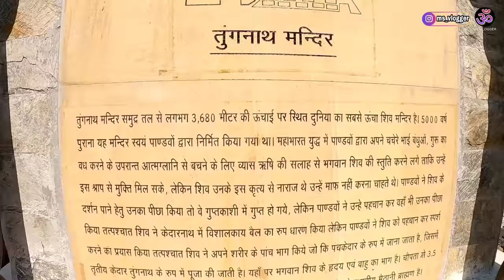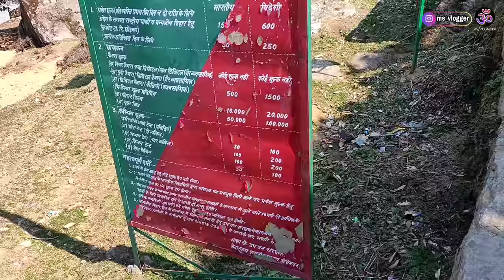Chopta Budget Tour | Chopta Tungnath Tour | Tungnath Chopta Tour Information By MSVlogger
chopta tungnath temperature,
chopta tungnath weather,
chopta tungnath temple,
chopta tungnath trek,
chopta temple,
chopta to tungnath,
chopta temperature,
chopta trekking ticket price,
chopta trekking ticket,
chopta tourist place,
chopta tourist place,
chopta tourist places,
Chopta Tour Packages,
chopta tourism,
chopta tour package from delhi,
chopta tour plan,
chopta tour itinerary,
Search chopta tourist,
chopta tourist places in hindi,
chopta tourist attractions,
chopta trek best time,
chopta trek from rishikesh,
chopta trek blog,
chopta trek height,
chopta trek itinerary,
chopta trek distance,
chopta trek package,
Chopta — Village in India,
Search chopta trekking ticket price,
chopta trekking ticket,
chopta snowfall now,
chopta snowpod hotel,
chopta snowfall time 2021,
chopta snowfall 2021,
chopta snow time,
chopta snowfall news,
chopta snowfall 2021,
chopta snowpod,
chopta snowfall forecast,
chopta snowfall,
chopta chandrashila trek package,
Search chopta chandrashila trek in april,
chopta chandrashila weather,
chopta chandrashila deoria tal trek,
chopta chandrashila winter trek,
chopta chandrashila temperature,
chopta chandrashila trek weather,
chopta chandrashila trek from delhi,
chopta chandrashila trek distance,
chopta chandrashila trek,
Search tungnath temple distance,
tungnath temple weather,
tungnath temperature in april,
tungnath temple is situated in which indian city,
Search tungnath temple images,
tungnath temple opening date 2021,
tungnath temple,
tungnath temple to chandrashila trek distance,
tungnath trek distance from delhi,
Search tungnath trek in january,
tungnath trek package,
Search tungnath trek from delhi,
tungnath trek height,
tungnath trek distance,
Search tungnath trek,
tungnath trek ghoda charge,
tungnath trek ticket cost,
tungnath trek cost,
tungnath temperature,
Search chopta uttarakhand stay,
chopta uttarakhand height,
chopta uttarakhand map,
chopta uttarakhand images,
chopta uttarakhand distance from delhi,
chopta uttarakhand hotels,
चोपता उत्तराखंड टेंपरेचर,
chopta uttarakhand weather,
chopta uttarakhand temperature,
chopta in april,
chopta valley sikkim,
chopta in march,
chopta trek,
chopta tungnath,
chopta valley uttarakhand,
chopta chandrashila trek,
chopta tungnath chandrashila trekking,
chopta to tungnath trek,
tungnath and chandrashila world's, highest shiva temple,
world highest shiv mandir,
world highest shivling,
world highest shiva temple status,
world highest shiv murti,
world highest shiva lingam,
world highest shiva statue,
world highest shiv temple,
world highest shiva temple,
how to reach tungnath temple uttarakhand,
how to reach tungnath from delhi,
how to reach tungnath,
how to reach tungnath from rishikesh,
how to reach tungnath from lucknow,
how to reach tungnath from kedarnath,
how to reach tungnath from haridwar,
how to reach tungnath from dehradun,
how to reach tungnath by road,
how to reach tungnath by train,
chopta ms vlogger,
chopta tungnath vlog,
chopta travel vlog,
chopta vlog,
Chopta Tour by msvlogger,
Tungnath Tour by msvlogger,
Chandrashila tour by msvlogger,
Uttrakhand tour by msvlogger,
deoria tal in february,
deoria tal pani,
देवरिया ताल,
deoria tal lake,
deoria tal campingz,
deoria tal chandrashila trek,
deoria tal to chopta,
deoria tal trek winter,
deoria tal trek,
deoria tal,
chopta uttarakhand hotels,
chopta hotels make my trip,
chopta hotels,
eden camp chopta,
magpie camp chopta,
chopta uttarakhand camping,
chopta campsite,
chopta camp stay,
chopta camping,
flycatcher adventure chopta,
alpine adventure chopta,
chopta chandrashila trekking,
chopta trekking camps,
chopta trekking booking,
chopta trekking in india,
chopta trekking tungnath,
chopta trekking package,
dehradun to tungnath taxi fare,
rishikesh to tungnath taxi fare,
haridwar to tungnath taxi fare,
tungnath nearest bus stand,
rishikesh to tungnath bus,
delhi to tungnath bus,
haridwar to tungnath bus,
dehradun to tungnath bus,
haridwar to tungnath bus service,

Thanks